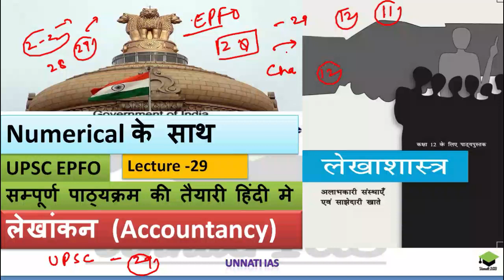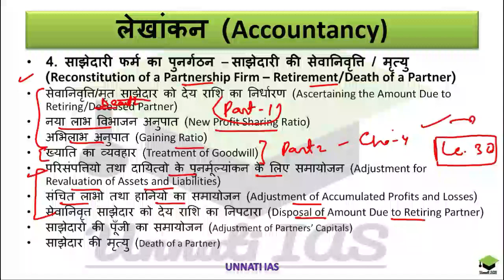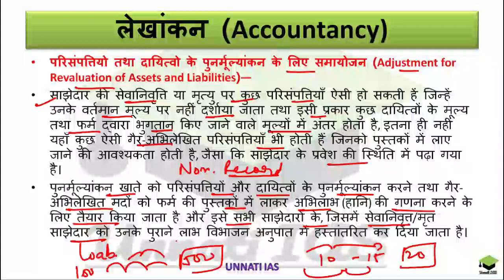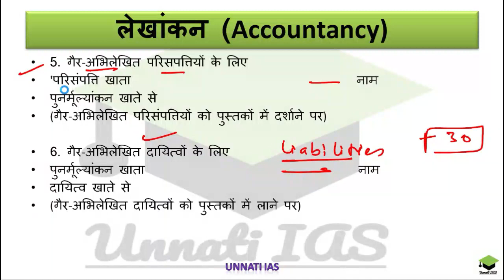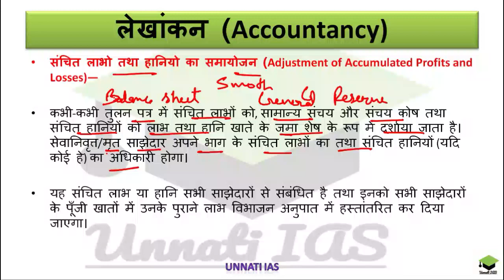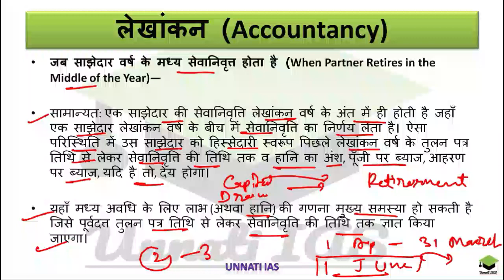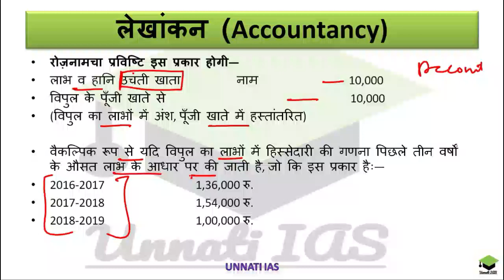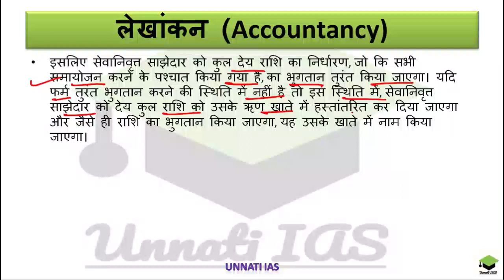UPSC EPFO Lecture-29 Accounts 12th Chapter-4 part-3 साझेदारी फर्म का पुनर्गठन सेवानिवृत्ति/मृत्यु